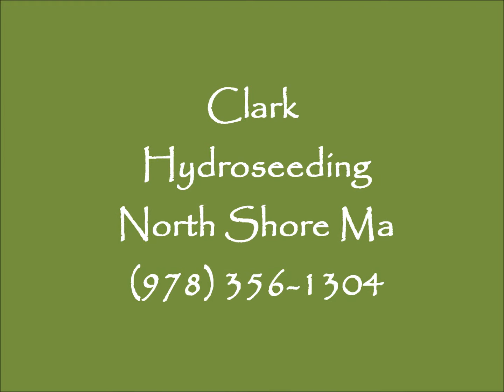Clark Hydroseeding Ipswich MA